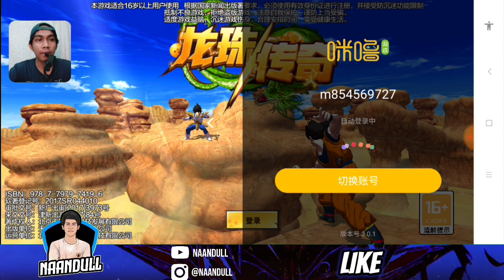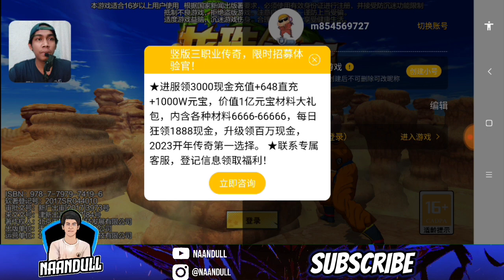GAME DRAGON BALL INI BAGUS BANGET FREE SSR&VIP27 GRAFIK AJIP - DRAGON BALL LEGENDS